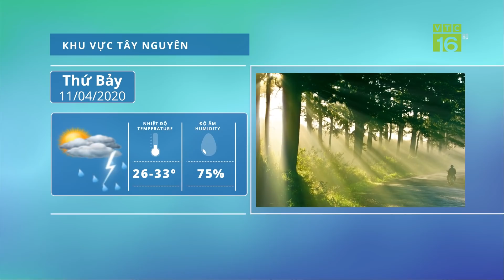Dự báo thời tiết 11/04/2020 | Không khí lạnh sắp về, trời rét | VTC16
VTC16 | Dự báo thời tiết chiều tối và đêm 11/4, bộ phận không khí lạnh từ phía Bắc sẽ ảnh hưởng đến các tỉnh ở phía Đông Bắc Bộ. Các tỉnh vùng núi phía Bắc có mưa rào và giông. Trong mưa giông có khả năng xảy ra lốc, sét, mưa đá và gió giật mạnh.